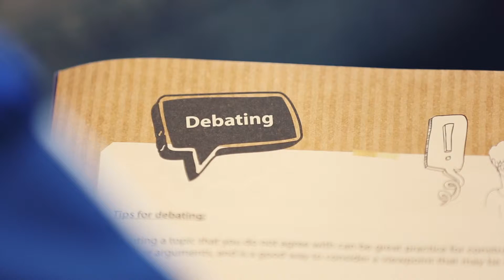Leaders4Life Youth Leadership Conference Day 3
The 7th Annual Albert Schweitzer Leadership for Life Conference  left a deep impression on all attendees. We were joined by 295 young people aged 15 to 18 from Ireland, India, Palestine, USA, Northern Ireland, Saudi Arabia and Denmark.

There was a distinctive theme around human rights and peace-building. We were delighted to welcome Emily Logan, Noeline Blackwell and Ian White as speakers, all of whom are distinguished and respected individuals. Each speaker received a standing ovation and multiple questions from young people.

Here are the 4 Leadership Lessons imparted to us by Emily Logan (first Chief Commissioner of the Irish Human Rights and Equality Commission and former Ombudsman for Children in Ireland)

1. Don’t be afraid to ask for help. It’s a mistake to isolate yourself.

2. Don’t spend too much time worrying about the opinions of others.

3. When you work with a good mentor, they will tell you the truth about yourself in a respectful way and ensure that you feel safe at the same time. This is a wonderful way to grow and learn.

4. Don’t avoid fear, it is not necessarily a negative thing. Some of the most exciting things can happen even when you feel the most fearful.

Noeline Blackwell spoke about her leadership journey as one of Ireland’s most progressive human rights lawyers. She said, “Maybe none of us have really grown up. One of the first things we say as children when we are playing is, ‘It’s not fair!’ And I still get to say that, as a lawyer.”

Noeline has a particular interest in the relationship between economics and human rights. “The recession left people in serious poverty, there was very little voice for people who were shocked and damaged when their worlds fell apart. Financial institutions were prioritised. You cannot save big business at the expense of preventing people from living with dignity.”

Ian White, a peace builder who has worked in places like Northern Ireland, Afghanistan, Palestine, Malaysia, Liberia and Haiti over the course of his 30 year career held the rapt attention of our delegates.

He said, “My whole life has been about building improbable relationships. I believe that everybody is a good person. Good people are capable of doing bad things. Drop some words if they don’t work for you. I don’t use the word terrorist. It’s not a helpful word if you want to build peace. At our meetings, they’d look in each other’s eyes and see the humanity. They’d ask, ‘How many children do you have? What’s it like living in your place?’”